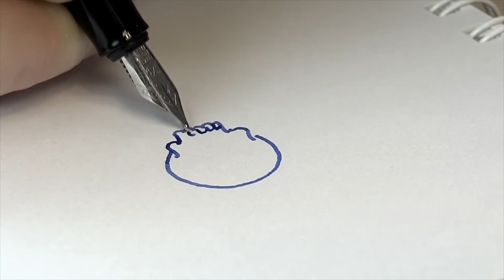BENU video for shows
This is a short video compiled from the promotional material that BENU provided and some in-house content we shot
This is the video we play on a constant loop at all the UK pen shows we attend
It helps attract customers to the table for a closer look at these beautiful eye-catching pens